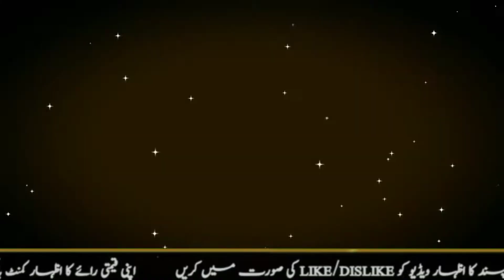Mard Ko dosri Shadi ki Kawaish kab tak Rati ha !! Mard Or Gorha kabi b boray ni hotay !! دوسری شادی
مرد اور دوسری شادی کی خواہش !! مرد اور گھوڑا کبھی بھی بوڑھا نہیں ہوتا !!